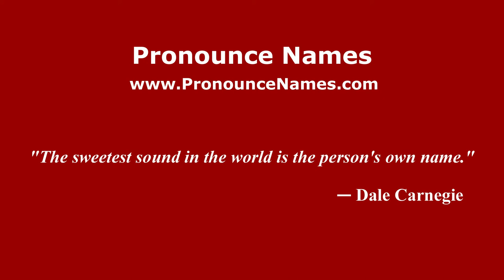How to pronounce Lucio Mujesan (Italian/Italy) - PronounceNames.com